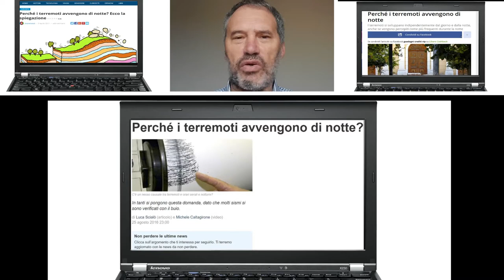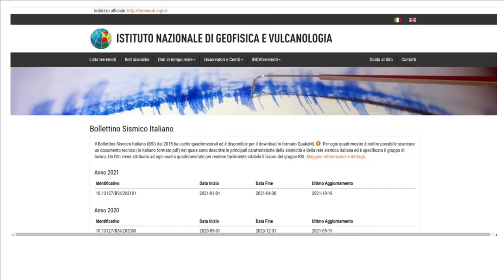Terremoti in pillole 21. Notte o giorno?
Spesso siamo portati a credere che i terremoti avvengano con maggiore frequenza ed in maggior numero durante la notte. In effetti alcuni forti terremoti delle sequenze sismiche degli ultimi anni (l'Aquila 2009, Emilia 2012 ed Appennino 2016) si sono verificati nella tarda nottata. Questo ha sicuramente contribuito alla sensazione che i terremoti "notturni" siano più comuni. Ma questa percezione è confermata dall'unico elemento  in grado di confermare o confutare l'ipotesi, ovvero la statistica sugli orari di occorrenza? In questo video si presentano i risultati su un ampio database che confermano che la distribuzione dei terremoti lungo la giornata non segue un particolare trend. D'altra parte, allo stato attuale delle conoscenze, non sembrano sussistere elementi che potrebbero favorire l'attività sismica durante la notte. Le varie ipotesi sull'attrazione con satelliti e pianeti, infatti, non ha per ora portato alcun risultato scientificamente riconosciuto ed accettato.